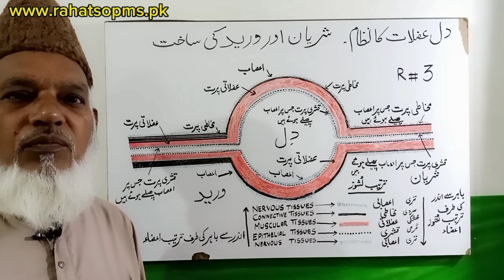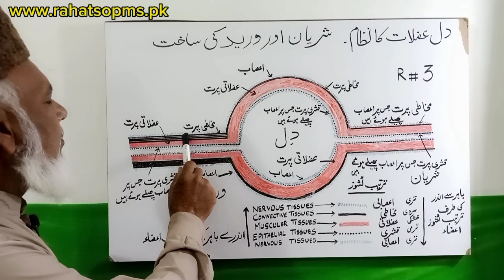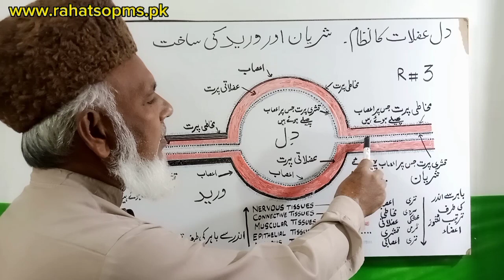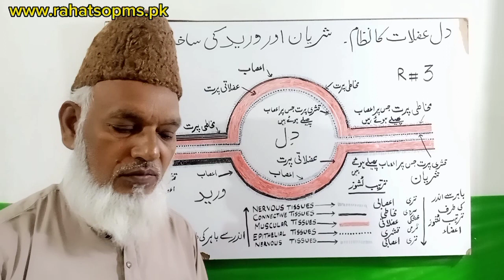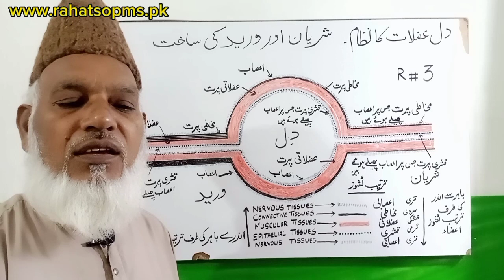دل، عضلات، شریان ،ورید اور اعضاء کی ساخت|RahatSOPMS|R#3